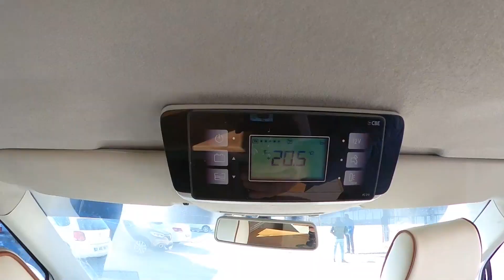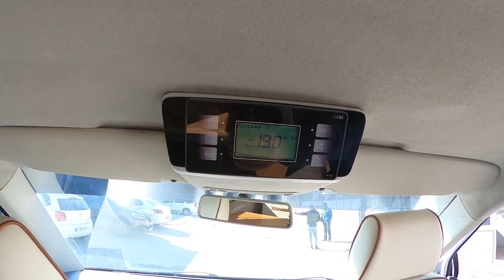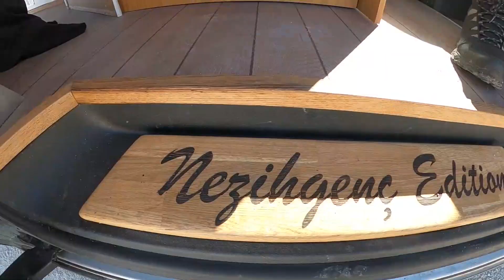Nezih Genç Edition (Özel Bölüm)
Bu bölümde karavan dünyasına büyük katkıları olan sevgili Nezih Genç'le tasarımı kendisine, yapımı Viya Karavan'a ait olan Mini Camper'ı inceliyoruz.